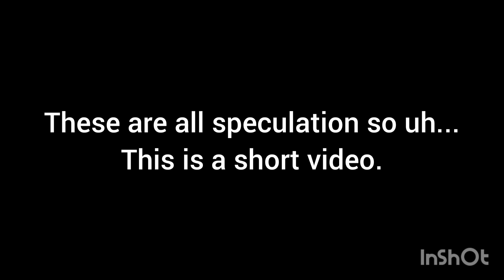Stars Align Story Predictions.... (Roblox)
sorry, this is shorter than usual!
sub or i eat you 😶